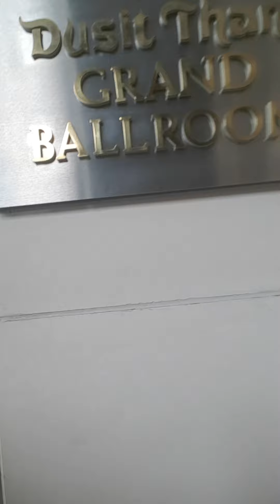March 7, 2020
Prep.for event styling debute